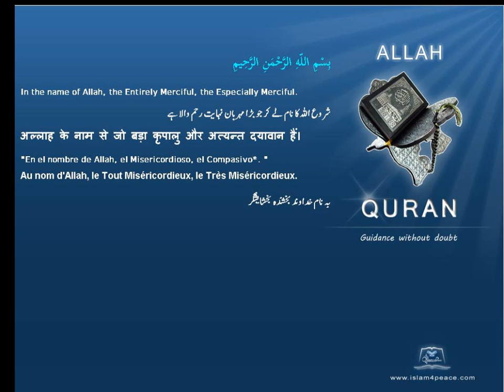Quran by Theme Indonesian Armor Islam4Peace com